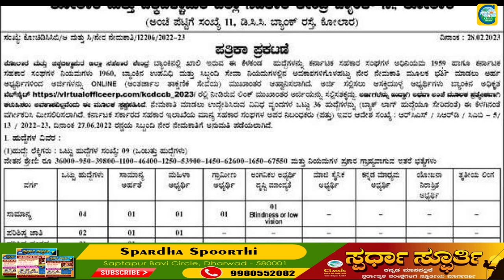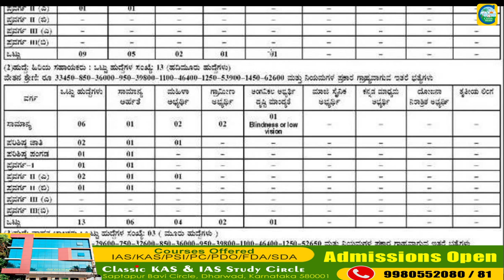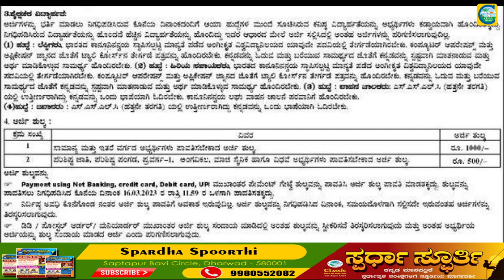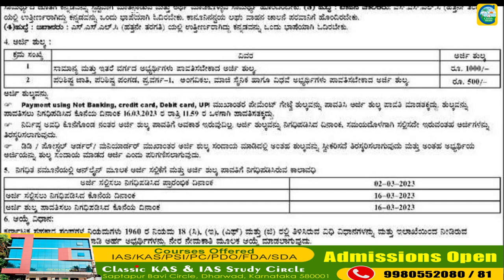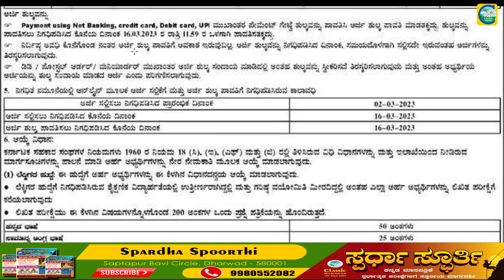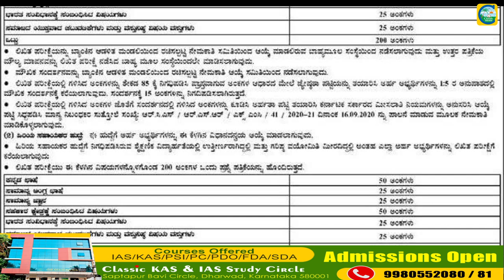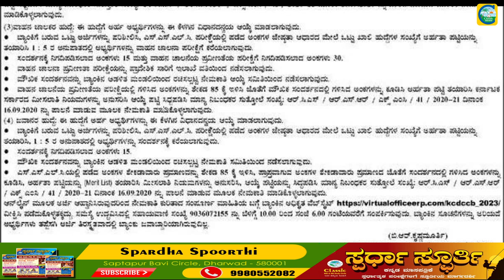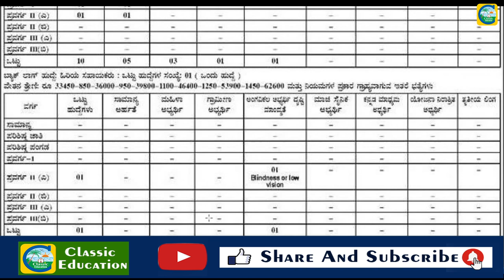ಜಿಲ್ಲಾ ಕೇಂದ್ರ ಸಹಕಾರ ಬ್ಯಾಂಕ್ ನಲ್ಲಿ ವಿವಿಧ ಹುದ್ದೆಗಳು||Classic Job Junction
Classic Education
Dharwad

0 Comments